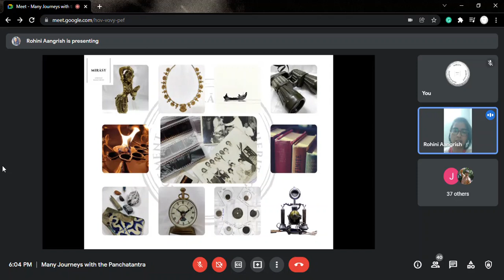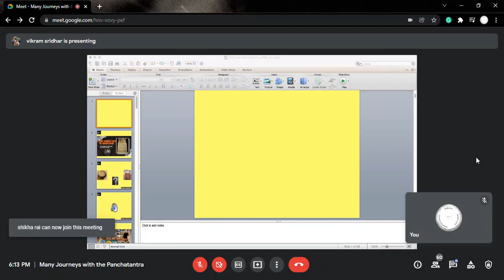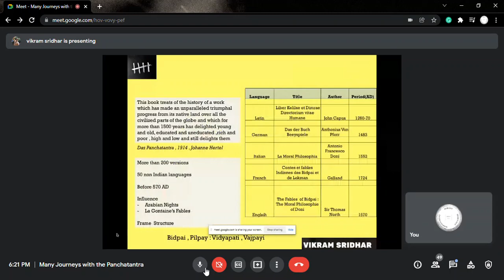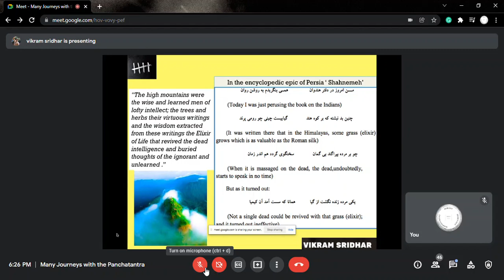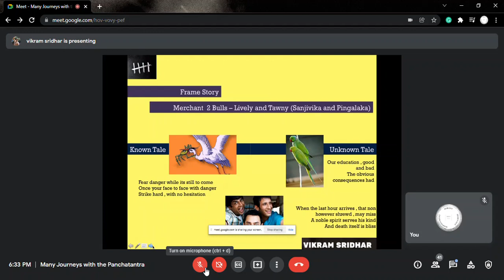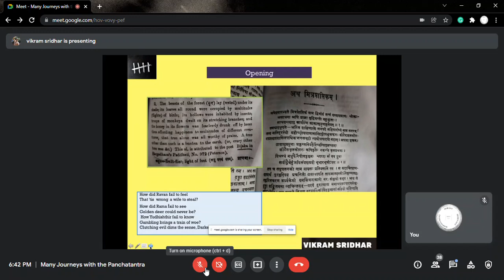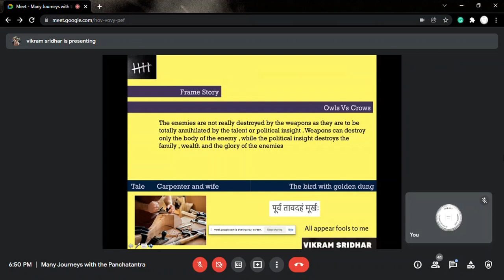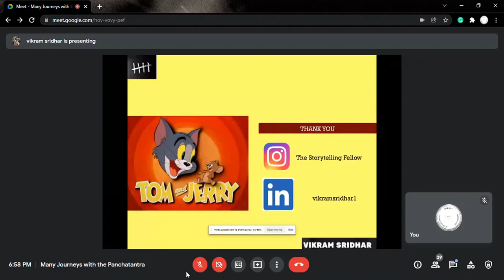Many Journeys with the Panchatantra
A collection of tales that we have heard right from our childhood -  the Panchatantra, is assumed to just be a collection of animal tales for children.  The many layers of the numerous stories in this five part treatise is rich in allegory on internal personal relationship , strategy, ethology, heritage and folklore. This, perhaps, is the main reason for the Panchatantra to have traveled through cultures, languages and geographies and over time and produce innumerous literary works. The talk traces the beginnings of the Panchatantra, and its global journey chapter by chapter and into stories we would have hardly explored, thereby making it one of the richest texts of Indian origin.